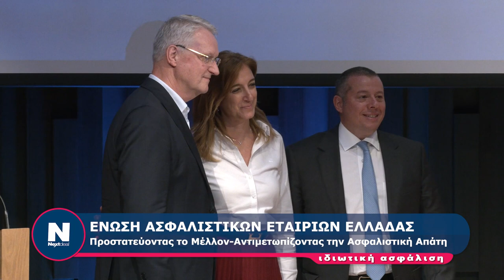ΕΝΩΣΗ ΑΣΦΑΛΙΣΤΙΚΩΝ ΕΤΑΙΡΙΩΝ ΕΛΛΑΔΑΣ Προστατεύοντας το Μέλλον-Αντιμετωπίζοντας την Ασφαλιστική Απάτη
ΕΝΩΣΗ ΑΣΦΑΛΙΣΤΙΚΩΝ ΕΤΑΙΡΙΩΝ ΕΛΛΑΔΑΣ
Προστατεύοντας το Μέλλον-Αντιμετωπίζοντας την Ασφαλιστική Απάτη